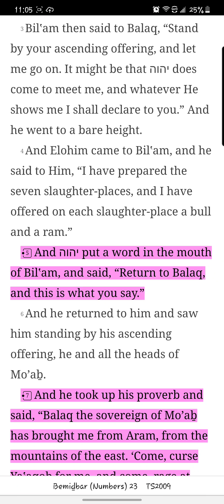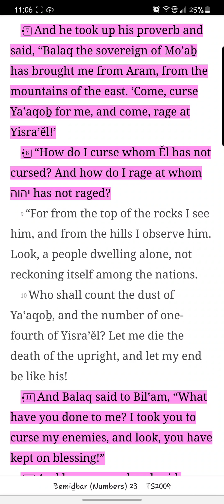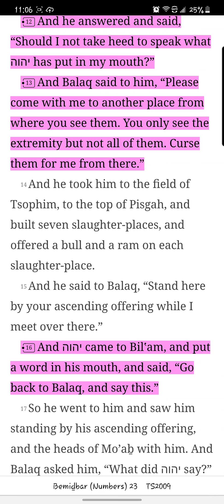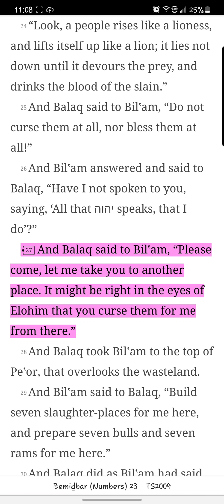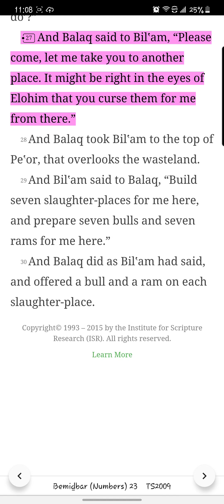Bemiđbar/ Numbers Chapter 23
Reading of the twenty-third chapter of Bemiđbar/ Numbers from the You Version app TS2009 Version. New chapters/books will be uploaded daily.

Feel free to make suggestions on any other readings you are interested in.